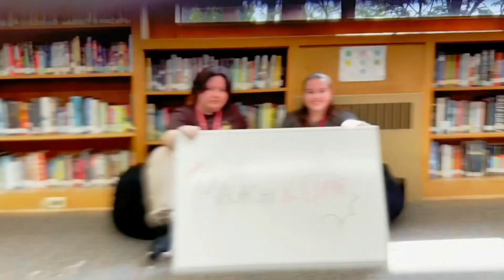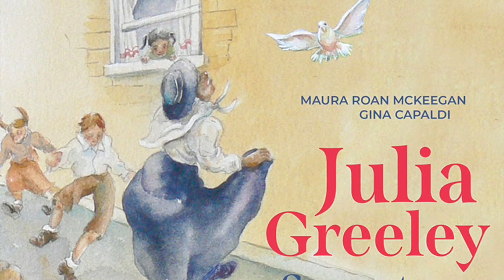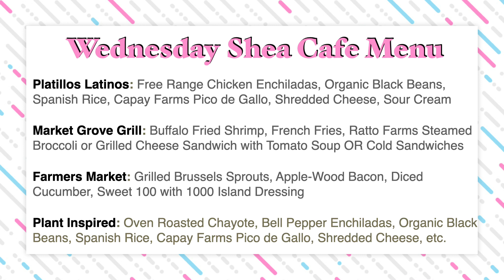Saint Mary's Panther Morning News for Wednesday, November 29, 2023 S7E52